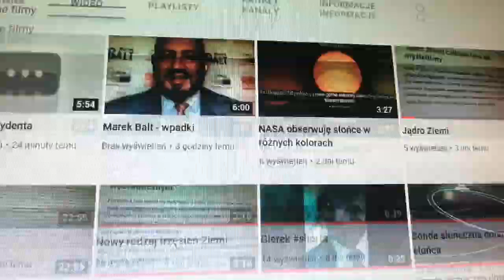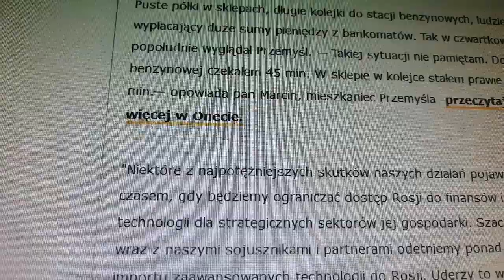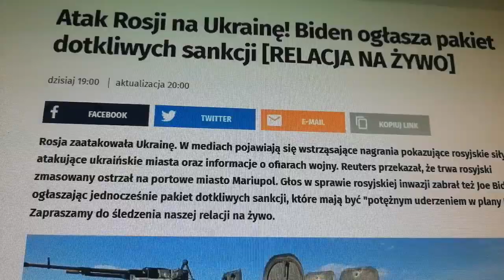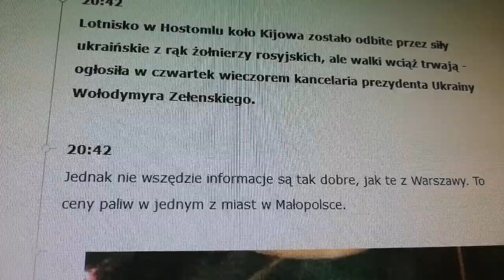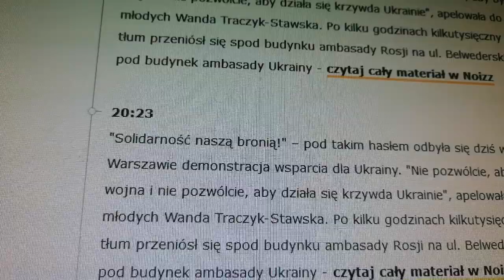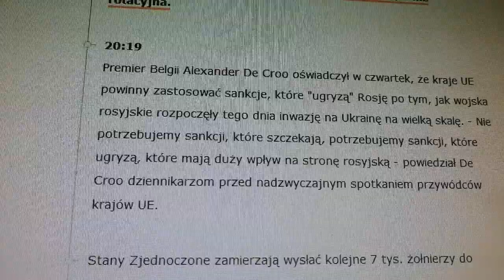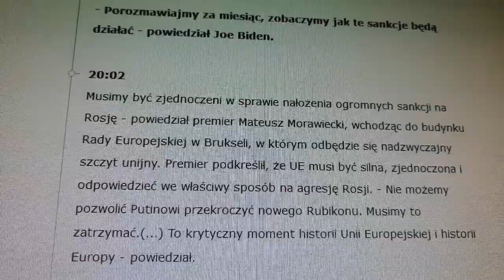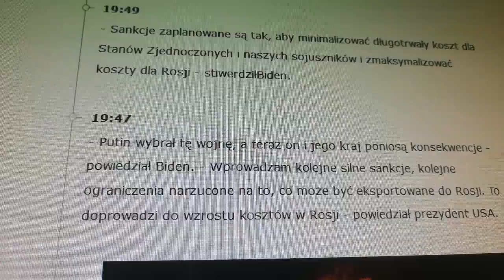Wojna Rosji z Ukrainą